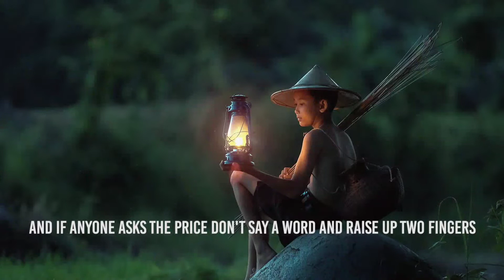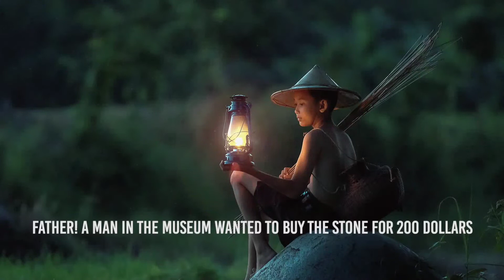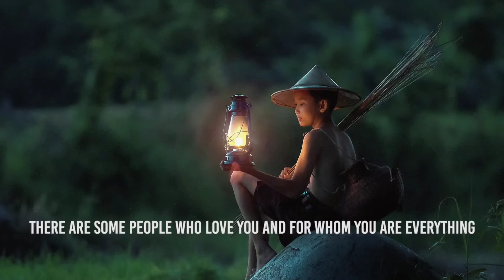THE STORY OF YOUR LIFE | a motivational video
Check out the RETURN of the amazing Stone Story about Life

1)This video has no negative impact on the original works (It would actually be positive for them)
2)This video is also for teaching purposes.
3)It is not transformative in nature.
4)I only used bits and pieces of videos to get the point across where necessary.
dr kcc manoj kumar m does not own the rights to these video clips.